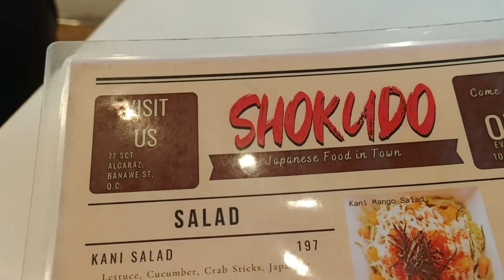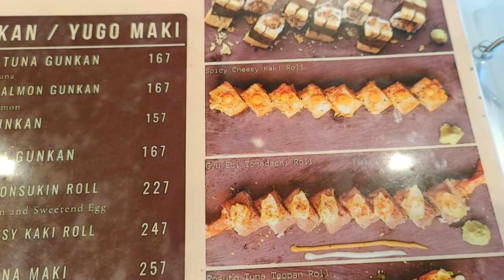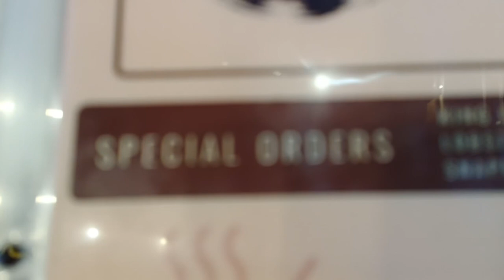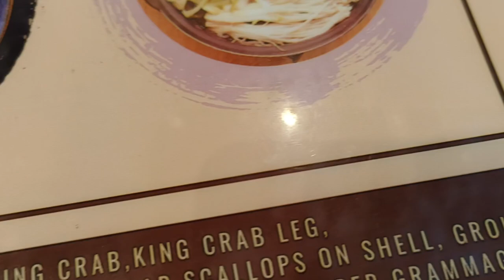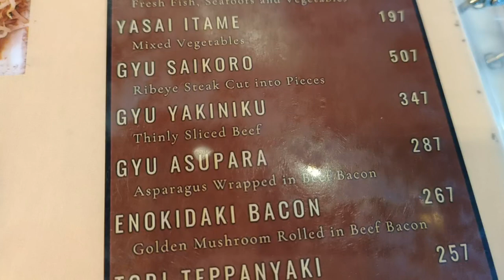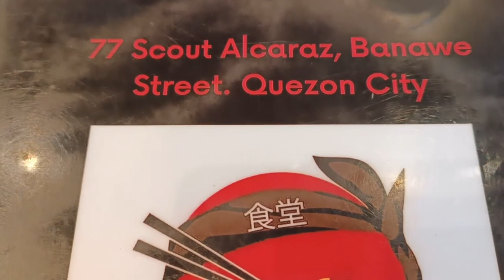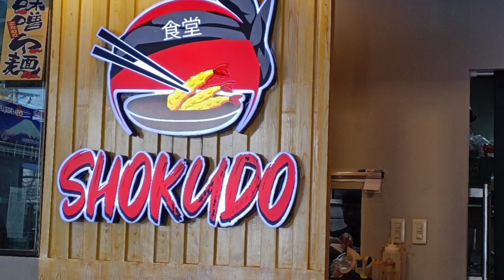Shokudo Timog Japanese Restaurant